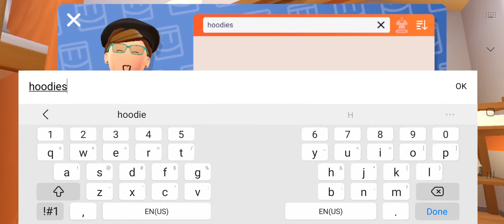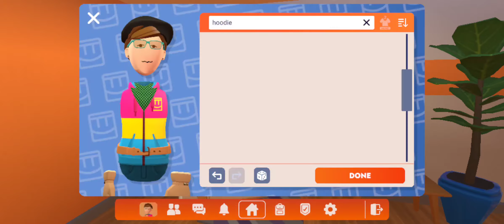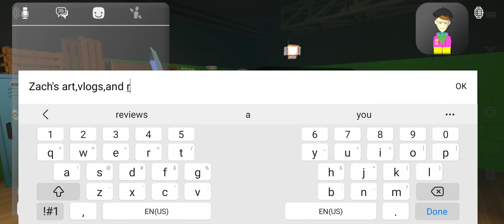Rec room three: boredom